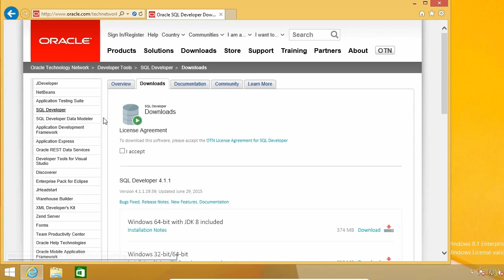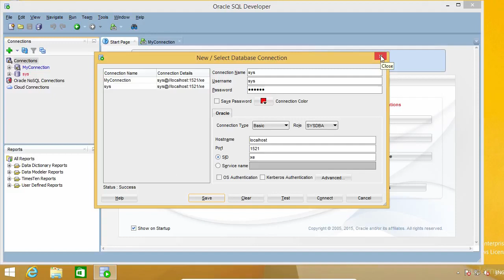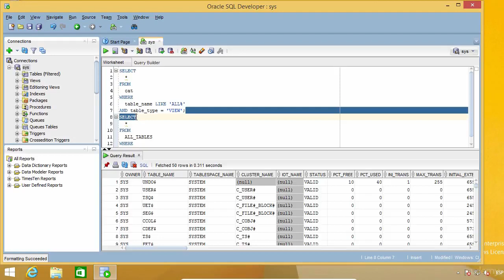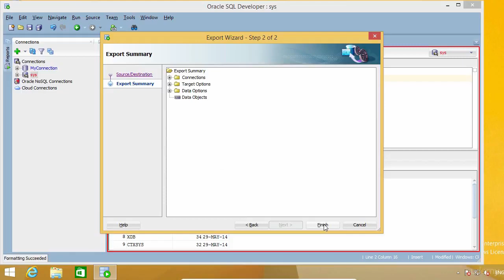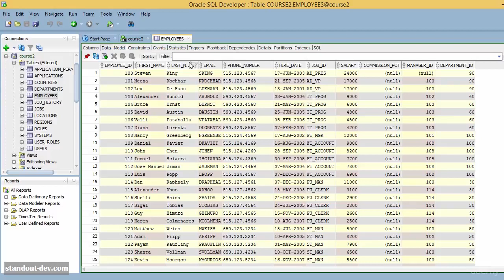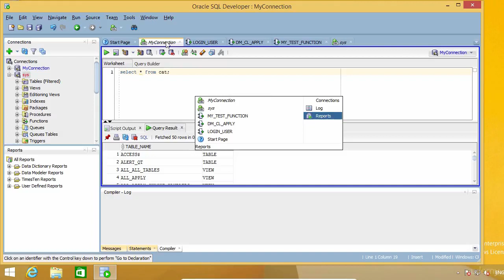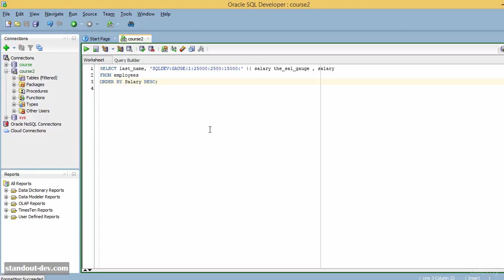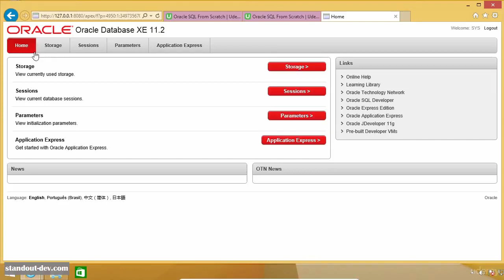Oracle SQL Developer Tips and Tricks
Oracle SQL Developer is currently the most popular tool among database developers and Oracle SQL learners, however, since it makes it so easy to start firing commands and querying a database, many people don't feel the need to investigate its features, and end up using only what is obvious, visible, and enabled by default.

If you are one of them, this course will help you get out of that group and start using Oracle SQL Developer more smartly.

Even if you have some time using the tool and are currently using some of its features, there's most likely something in this course that you don't know and can be helpful to you.